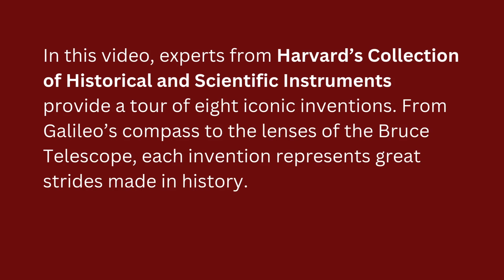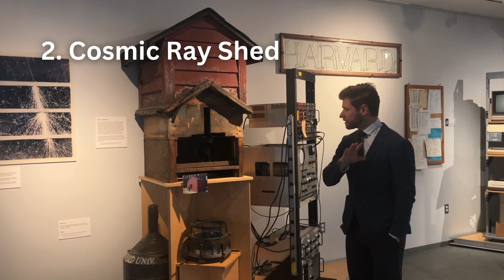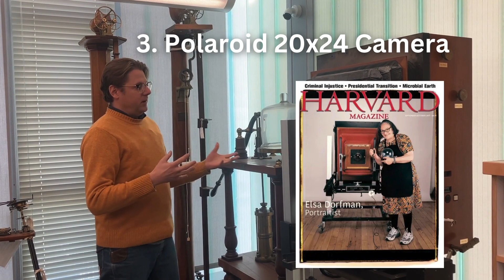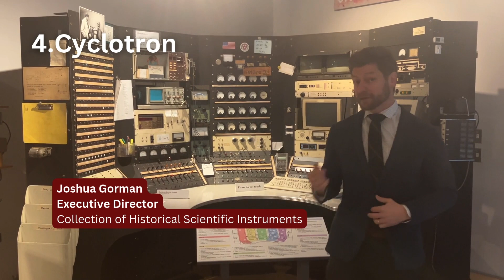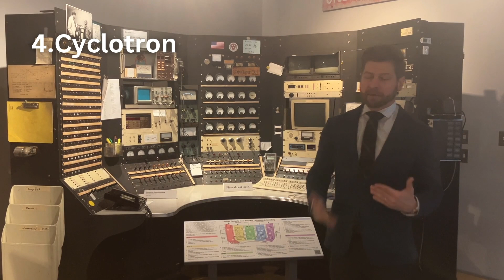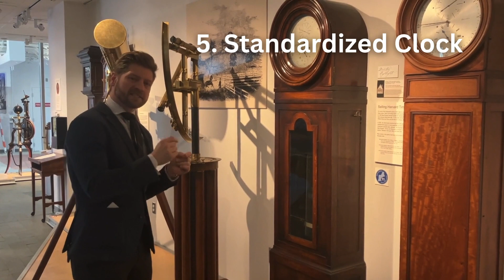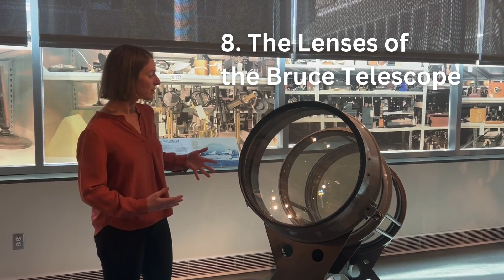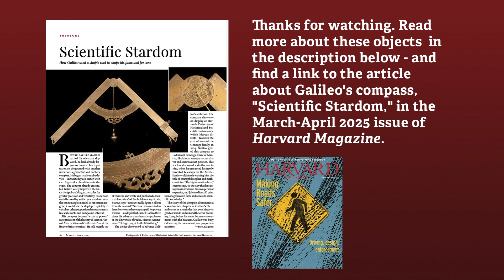8 Iconic Inventions from Harvard's Collection of Historical and Scientific Instruments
What are some of the most interesting inventions kept in the vaults of Harvard? In this video, curators and experts from Harvard's Collection of Historical and Scientific Instruments provide a tour of eight iconic technological objects. From Galileo's compass to the lenses of the Bruce Telescope, each invention represents great strides made in history.

0:00-0:15 Introduction
0:15-1:59 Galileo's Compass
2:00-3:50 Cosmic Ray Shed
3:51-6:49 Polaroid 20x24 Camera
6:50-9:46 Cyclotron
9:47-11:18 Standardized clock
11:19-12:30 Pocket sundials
12:31-13:05 Benjamin Franklin's Cometarium
13:06-14:40 The Lenses of the Bruce Telescope